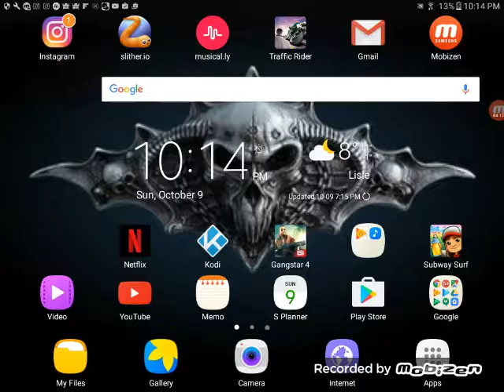October 9, 2016